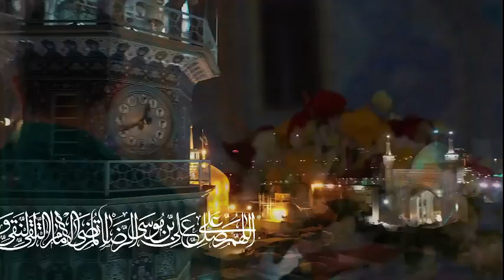الصلوات الخاصة للإمام الرضا عليه السلام العتبة الرضوية المقدسة